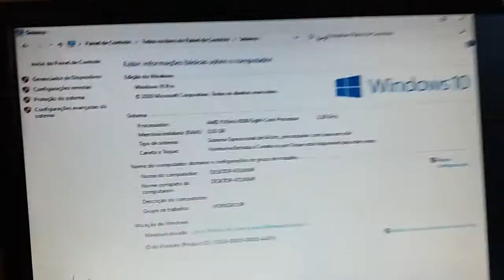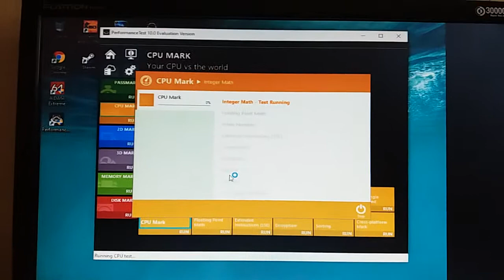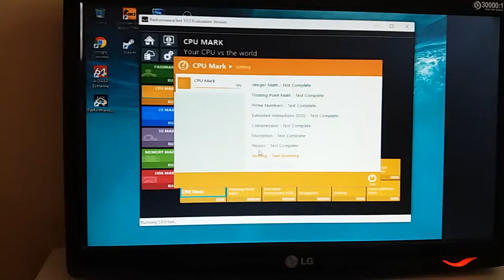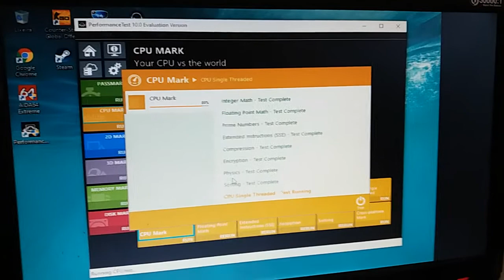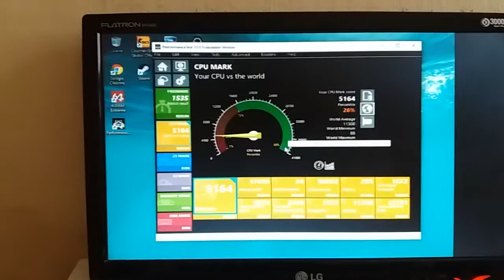AMD FX-8300 é Bom? É forte? Ainda Vale a Pena? Teste no Processador